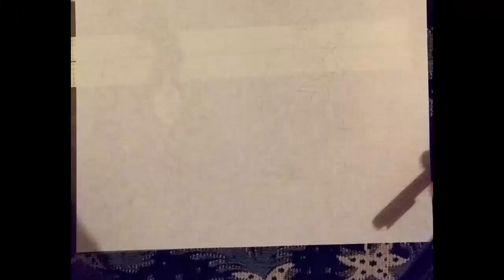How to draw He-Man? He-Man Drawing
Cartoons drawing for kids!

Cartoons drawing for kids,cartoons for kids,cartoon drawing,drawing for kids,cartoon chracters,cartoons